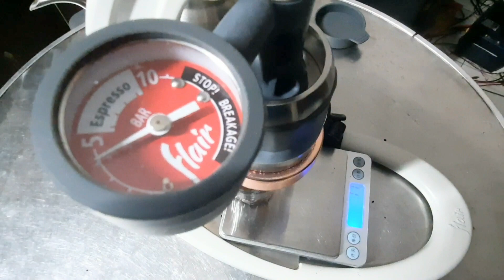Late evening espresso with Flair Pro 2 | LESBREW COFFEE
Playing with my underutilizing Flair Pro 2. Late evening espresso.
17g ground with 35g liquid gold output.